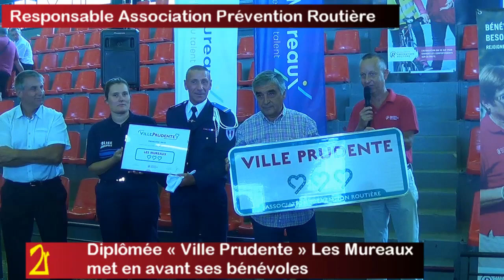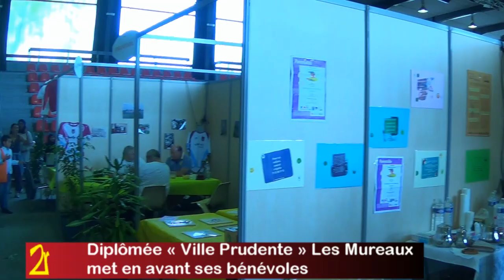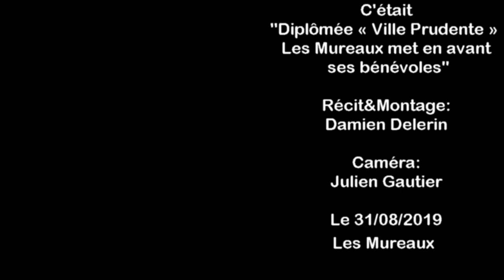Forum Rentrée 2019: Diplômée « Ville Prudente » Les Mureaux met en avant ses bénévoles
Ce samedi 31 août 2019 a été organisé le Forum de Rentrée des Mureaux au COSEC Pablo-Néruda. Cet événement permet de marquer la rentrée de septembre et des nombreuses associations sportives, culturelles ainsi que solidaires de la commune. C’est aussi une journée de décorations.